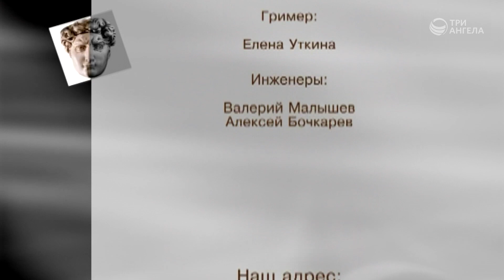Гомосексуализм: точка зрения Библии | Контрасты души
Гость: Василий Половинко, магистр богословия в области молодежного служения
Ведущий: Александр Шатан